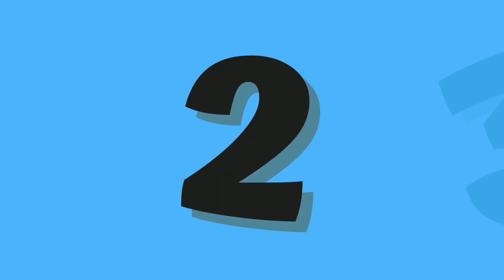Best educational videos for toddlers | ABC and 123 learning videos for toddlers | A to Z Alphabets